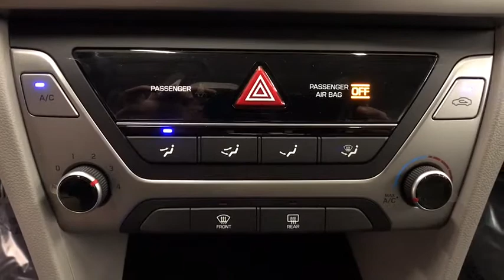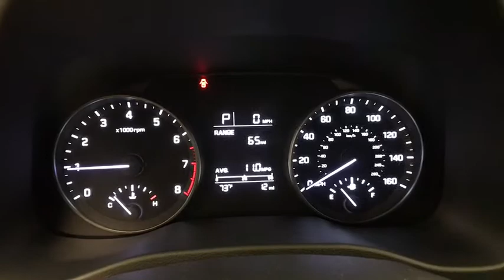2018 HYUNDAI ELANTRA Reno, Carson City, Northern Nevada, Sacramento, Roseville, NV JH386928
SYMPHONY SILVER NEW 2018 HYUNDAI ELANTRA available in Reno, Nevada at Lithia Hyundai of Reno. Servicing the Carson City, Northern Nevada, Sacramento, Roseville, NV area
2018 HYUNDAI ELANTRA SE 2.0L (ALABAMA) - Stock#: JH386928 - VIN#: 5NPD74LF0JH386928

SYMPHONY SILVER exterior and GRAY interior, SE trim. EPA 38 MPG Hwy/29 MPG City! SE CONNECTIVITY PACKAGE 04, CD Player, Edmunds.com explains The Elantra is quiet, with comfortable front seats and an above-average ride quality.. SEE MORE!br /br /KEY FEATURES INCLUDEbr /CD Player. Remote Trunk Release, Keyless Entry, Child Safety Locks, Alarm, Electronic Stability Control. br /br /OPTION PACKAGESbr /SE CONNECTIVITY PACKAGE 04 Option Group 04, Rearview Camera w/Dynamic Guidelines, Radio: AM/FM/HD/SiriusXM, 6 speakers, 7 display, Android Auto and Apple CarPlay, Auto Headlamp Control. Hyundai SE with SYMPHONY SILVER exterior and GRAY interior features a 4 Cylinder Engine with 147 HP at 6200 RPM*. br /br /EXPERTS ARE SAYINGbr /The Elantra is quiet, with comfortable front seats and an above-average ride quality. -Edmunds.com. Great Gas Mileage: 38 MPG Hwy. br /br /MORE ABOUT USbr /Lithia Hyundai of Reno sells new Hyundai's, certified pre-owned Hyundai's, and used cars, trucks, and SUV's! We have excellent finance options as low as 0% on select models, in addition to all avilable Hyundai incentives and rebates! We also specialize in second chance financing! We are located in Northern Nevada at 2620 Kietzke Ln. Our hours are Monday-Saturday 8: 30am - 8pm and Sundays 10am - 6pm. 100% customer satifaction is our priority! Price contains all applicable dealer incentives and non-limited factory rebates. You may qualify for additional rebates; see dealer for details.br /